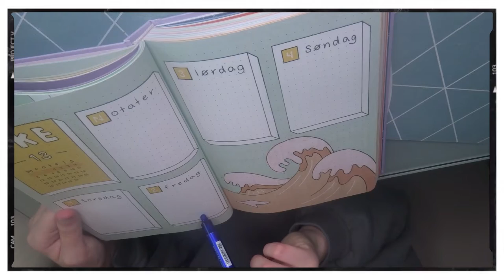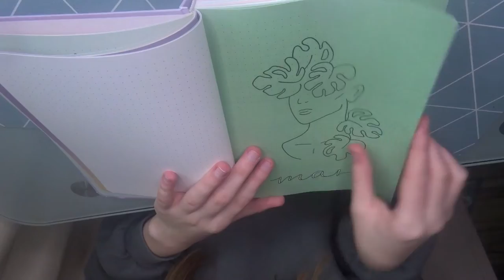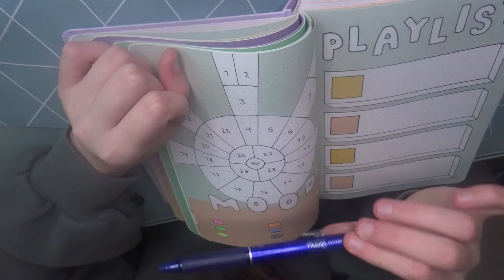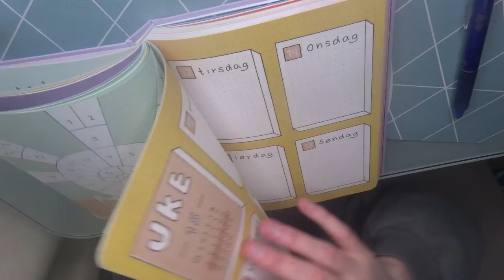PLANLEGG APRIL MED MEG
SOSIALE MEDIER

xoxo Aleksandra